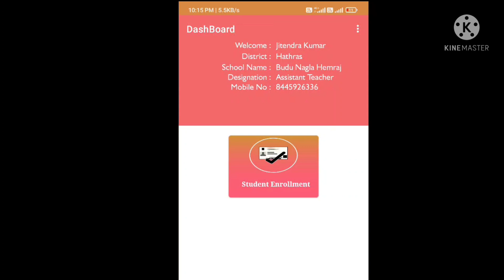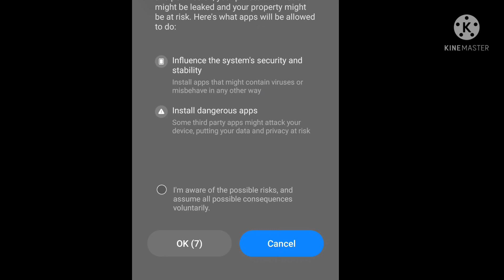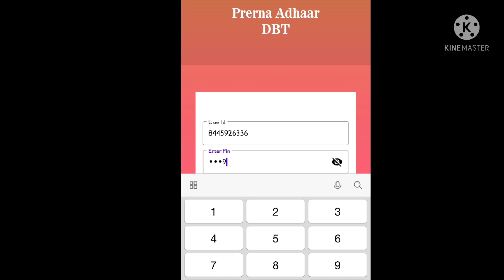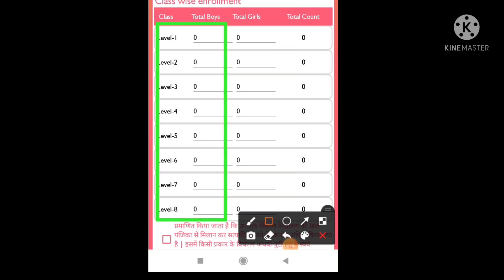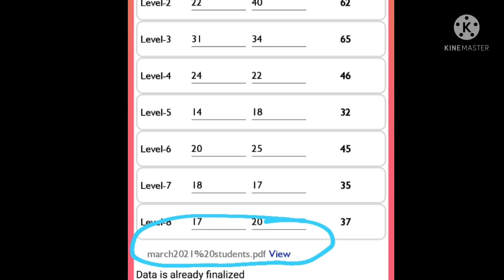Prerna DBT App से कैसे करें छात्र उपस्थिति पंजिका अपलोड(प्रेरणा पोर्टल से नही)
Prerna DBT एप से कैसे  करें  छात्र  उपस्थिति पंजिका अपलोड(प्रेरणा पोर्टल से नही होगा)|prerna dbt app

prerna DBT app का  लिंक

उपस्थिति पंजिका का pdf कैसे बनायें?

📌उपस्थिति  पंजिका  कैसे अपलोड  करें?

📌DBT  पोर्टल  पर  काम  कैसे  करें?